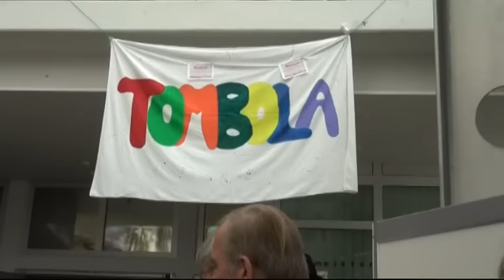Gefeiert: 20 Jahre BSZ - ELSTERWELLE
20 Jahre Jubiläum feierte das Berufliche Schulzentrum „Konrad Zuse“ am Mittwoch in Hoyerswerda. Schulleiters Wolfgang Gössel blickte auf die Anfänge der Einrichtung zurück und im Anschluss konnten sich die Schüler an verschieden Stationen vergnügen. Beim Büchsenwerfen versuchten viele ihr Glück, beim Riesenmikado musste man Geschicklichkeit beweisen und eine Tombola gab es auch. Für das leibliche Wohl wurde Schwein vom Spieß und andere Leckereien angeboten. Die Planung des Schulfestes begann bereits vor anderthalb Jahren, bei der alle Schüler fleißig mit anpackten. (fw)